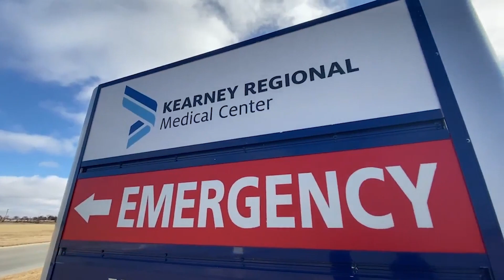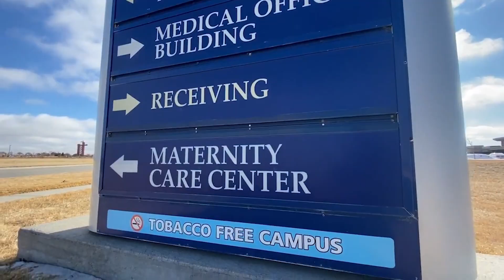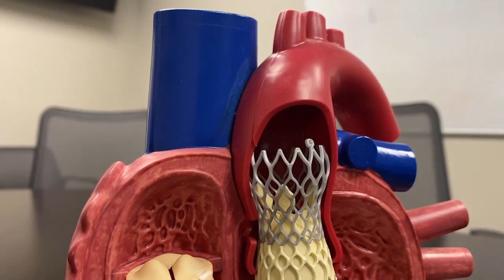Kearney Regional offering less invasive option for open heart surgery for elderly people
After a wave of unexpected health issues, including the discovery of a heart murmur, 81-year-old Doris Nachtman’s doctors told her she needed surgery on her heart.

NTV's Lauryn Bentley reports.